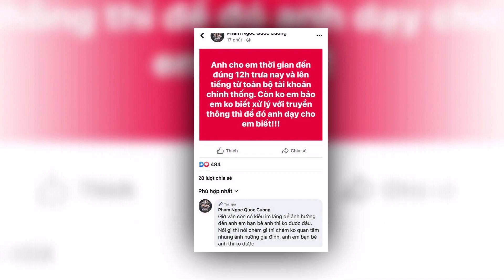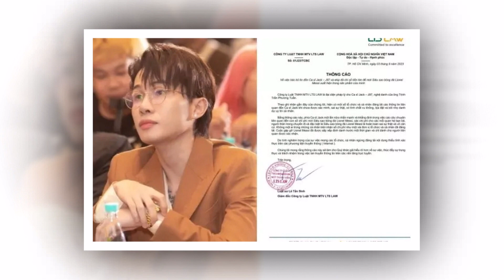Nghi Vấn Mỹ Tâm Bỏ Đi Khi Jack Biểu Diễn Ở VIETNAM IDOL, Liệu có Phải Vụ Ké Fame Messi?